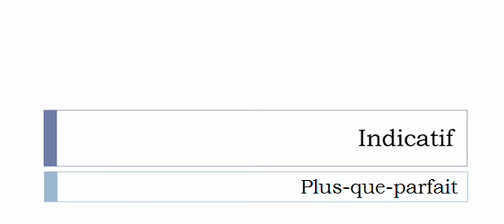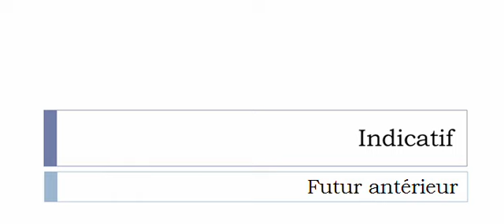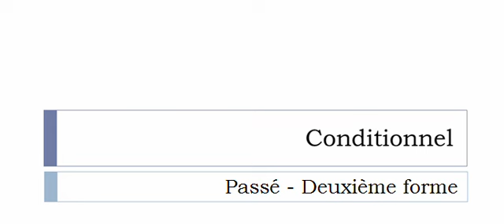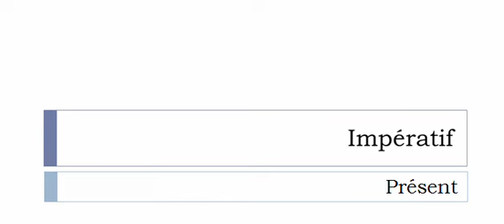Aprender francês = Conjugação = Redéfinir